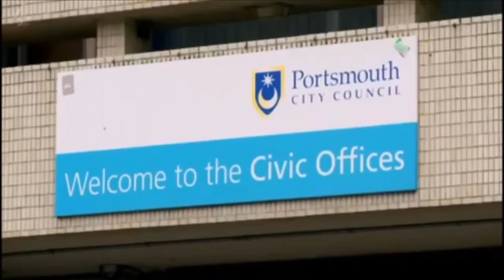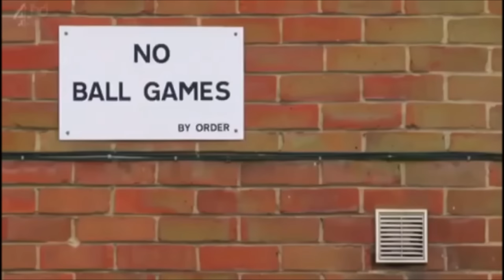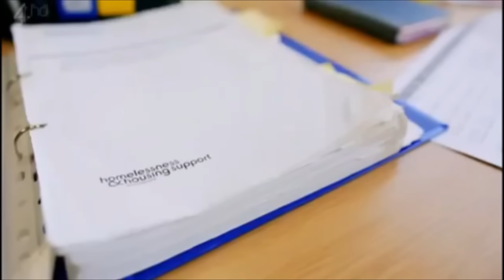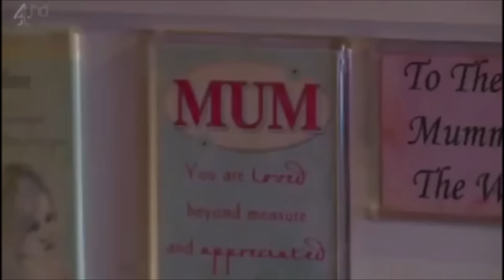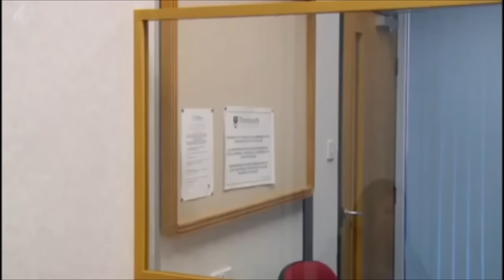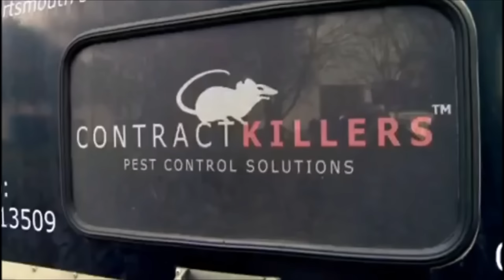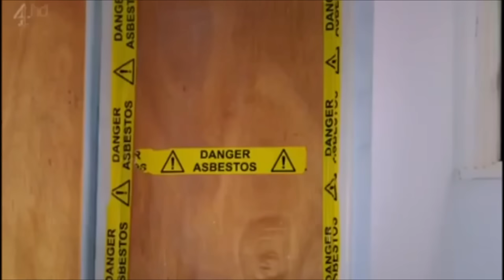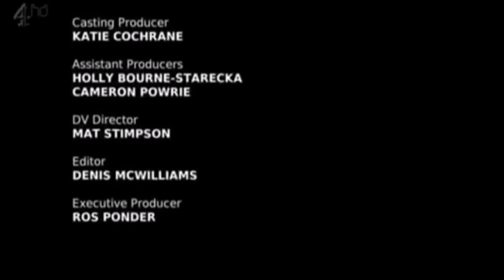How to Get a Council House Series 3 Episode 1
Some very deserving cases but others? Well.